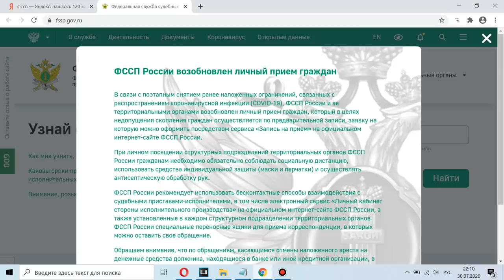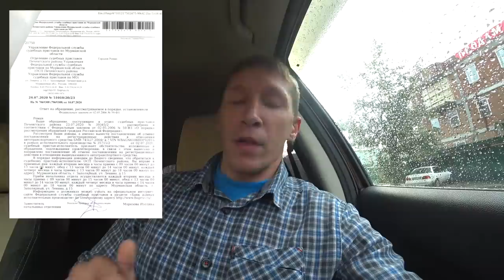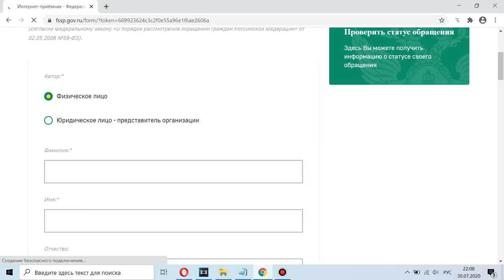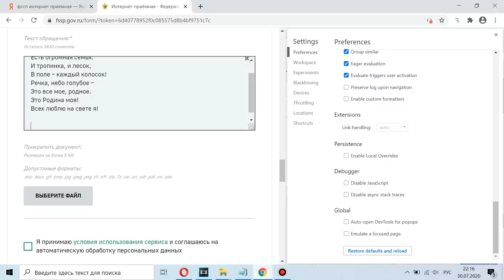СНИМАЕМ АРЕСТ С БЭХИ быстрее чем за 30 дней. Звоню в ФССП из Томска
В этом видео рассказываю как развернулась ситуация с запретом на BMW 7, опять звоню в Заполярный приставам. Подсказываю лайфхак при подаче заявлений, обращений и жалоб на сайте ФССП. Ссылка на новый канал Миши ММКАРС
Ну и привет всем привет из Томска!

Сбер: 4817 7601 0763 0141
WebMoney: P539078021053